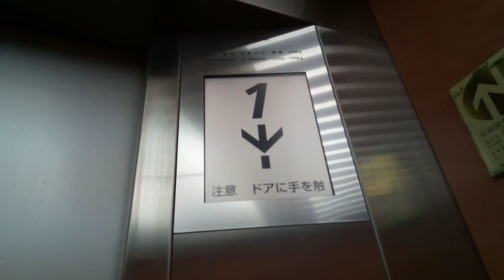日立エレベーター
レストハウスウエノにあります。機種は第4世代アーバンエースです。
メーカー:日立
設置年:2010年前後
定員:11名
積載:750kg
キャンセル機能:あり
アナウンス:あり
戸閉ブザー:なし
到着ベル音:なし
ボタン確認音:あり
停止階:B1.1.2
停止可能階:B1.1.2
撮影:NEC LAVE Tab E 8HD1 PC-TE508BAW (2022年2月19日撮影)